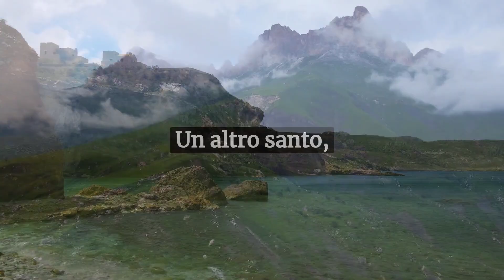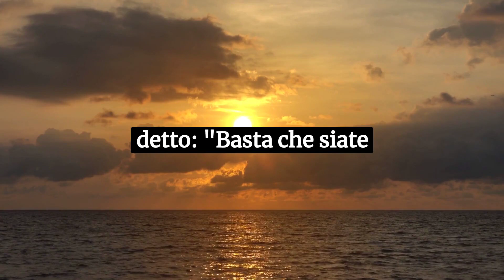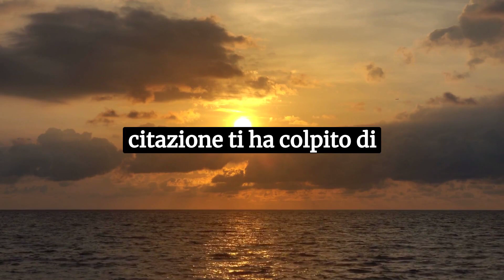Queste citazioni dei Santi possono cambiare la Tua Vita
Queste citazioni dei Santi possono cambiare la Tua Vita santi citazioni frasi citazionitop citazioni #2023

Sul canale Citazioni TOP puoi scoprire il POTERE DELLE PAROLE dei grandi pensatori del passato e del presente.

Abbiamo selezionato citazioni TOP che parlano al CUORE, che ti MOTIVANO, ti ISPIRANO a seguire i tuoi SOGNI e ti aiutano anche a riflettere sulle tue scelte e sul modo di vedere il mondo.

Con le citazioni TOP potrai scoprire NUOVI MODI di pensare riguardo a VALORI, SENTIMENTI, EMOZIONI, BENESSERE PERSONALE e VITA QUOTIDIANA. Potrai sentirti ISPIRATO, MOTIVATO e in PACE con te stesso ogni giorno.

Clicca su MI PIACE se hai gradito il video e COMMENTA per farci sapere quali citazioni ti hanno emozionato di più, quali ti sono piaciute di meno e su quali argomenti vuoi avere altre citazioni TOP.